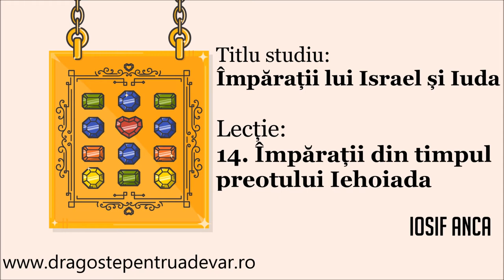Iosif Anca - Împărații din timpul preotului Iehoiada (Împărații lui Israel și Iuda 14/20)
Seria de predici: Împărații lui Israel și Iuda (lecția 14).